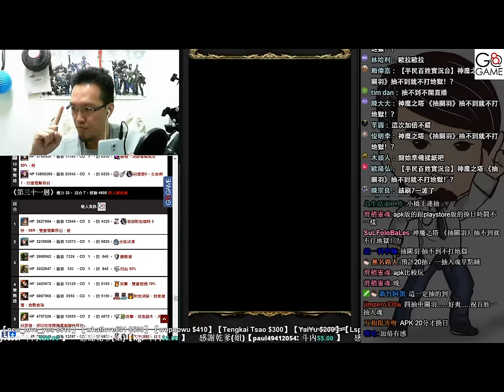【神魔之塔】三國加倍抽 《抽關羽》抽不到就不打地獄！？【平民百姓抽卡秀】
到底加倍抽是否有感呢？
而此次的百姓是否又會打地獄呢？
(P.S. 邊抽卡邊講故事)